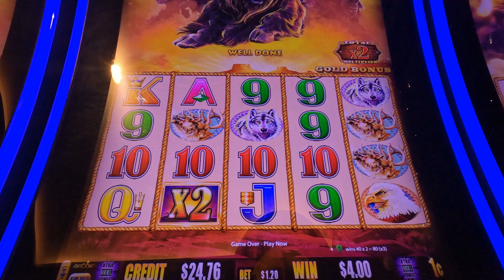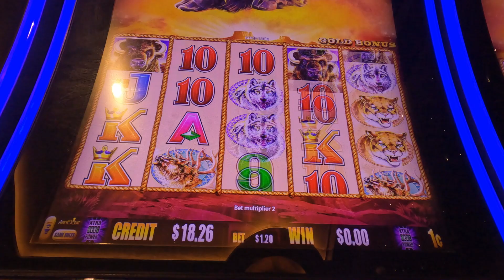Carnival Mardi Gras day 6 in Grand Turks. Casino, shopping, shows, abuse, and another fight on ship.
On day 6, I head straight for the Casino, then head to the port to do some looking and shopping, Voyager T accuses me of abuse, and another fight breaks out on the ship while docked in Grand Turks, Plus shows in Grand Central, Deck Party on the Lido, and more ship roaming.